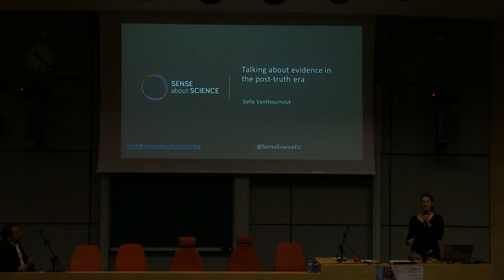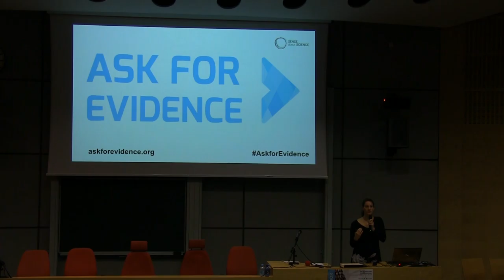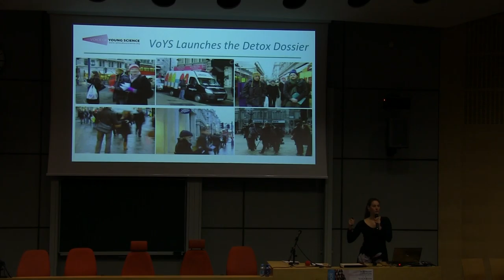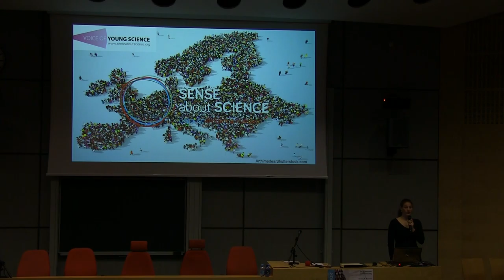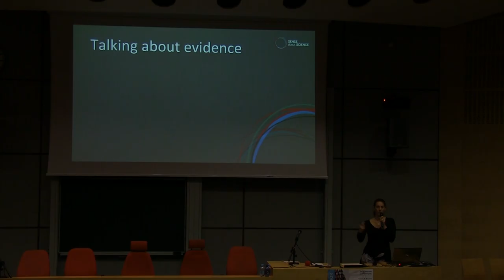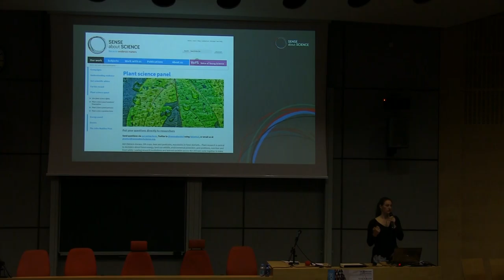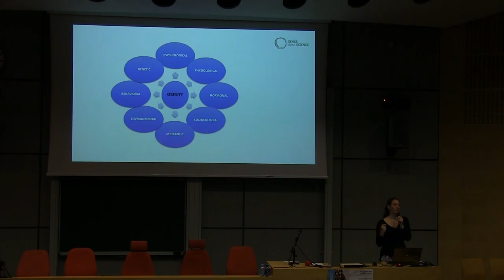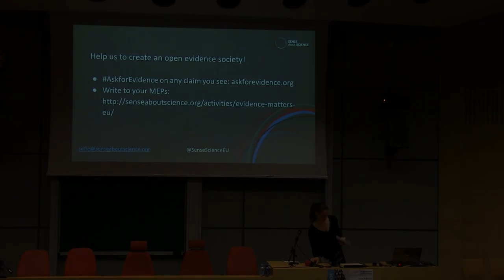ESC 2017 - Sofie Vanthournout: "Talking about Evidence in the Post-Truth Era"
"Talking about Evidence in the Post-Truth Era"
Sofie Vanthournout
European Skeptics Congress

Sense about Science is an independent campaigning charity that monitors the use and abuse of scientific evidence in public life. We stand up for the public interest, advocating for openness about the evidence behind important claims and equipping people to ask for and understand it. SAS is a small team working with thousands of supporters, from world leading researchers to community groups. It is a diverse band of people who share the goal of better representation of evidence in public life, and it is growing. Sofie Vanthournout has been the Director of Sense about Science EU since May 2016. She is based in Brussels and focuses on EU policy. She was trained as a botanist and has a background in molecular biology research. Between 2008 and 2016 she managed the international relations of the Royal Belgian Academies. In 2010, she launched a Brussels office for the European Academies Science Advisory Council, an organisation that gives independent scientific advice for EU policy. Sofie headed this office for 6 years, supporting EASAC in connecting to the European Institutions and other stakeholders. In 2014, she temporarily joined the team of Anne Glover, then Chief Scientific Adviser of the European Commission. Is was then that she became passionate about public dialogue and where she became convinced that Brussels is in urgent need of a Sense about Science EU.

Are we living in a “post-truth era”? Is it true that the public doesn't care about facts and evidence and doesn’t trust experts? I am going to show you that it is not. At Sense about Science we are contacted regularly by citizens who care that evidence is considered in societal discussions. Over our 14 years of working to equip people to make sense of science and evidence we’ve seen that conversations about evidence often happen on a parallel track to discussions within science, engineering and policy. I will talk about our unique approach to communicating about research - public led, expert fed – in which scientists respond directly to real, unedited questions from the public. This approach breaks through polarised and difficult debates because conversation is led by the questions and issues people raise. It allows us to identify gaps and misunderstandings in the public debate and for researchers to respond to them. I will say that, if researchers want the public to trust them, they have to trust the public. I will use concrete examples to illustrate a different, more effective approach for both researchers and non-researchers to bring back reason into emotional debates. While trying to improve the use of evidence and science, Sense about Science also makes a case for active citizenship. Citizens do care about science and evidence when they realise it empowers them to challenge public claims which have an effect on their daily lives. Newspapers, politicians, celebrities and companies are good at making claims about what is best for our health, for our environment, and for our schools. Some of these claims are supported by reliable evidence, but many aren’t. We can get behind the voice of reason and rigour if we ask for evidence. The Ask for Evidence campaign encourages people to request evidence for claims they come across and helps them to make sense of the evidence and judge its quality.